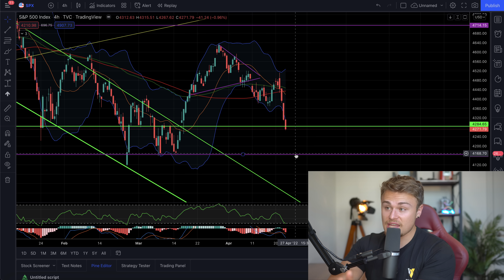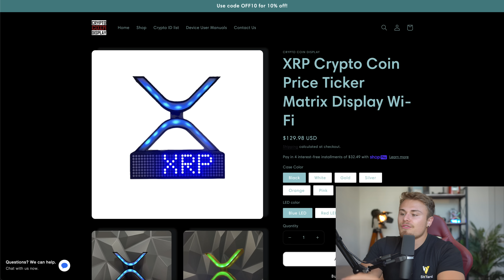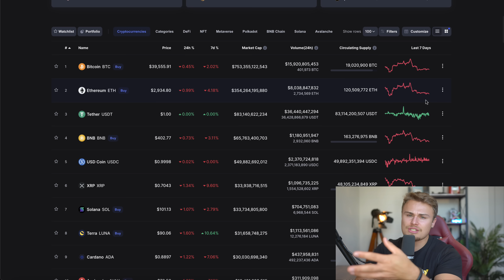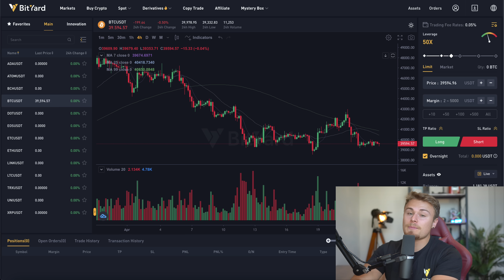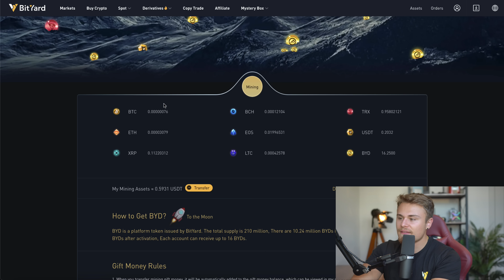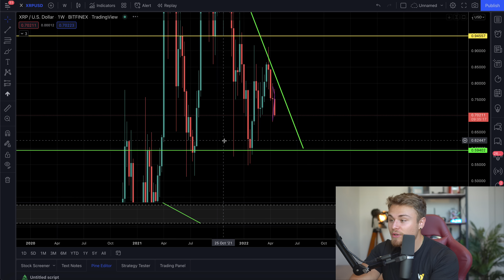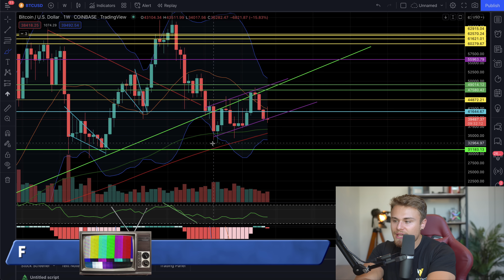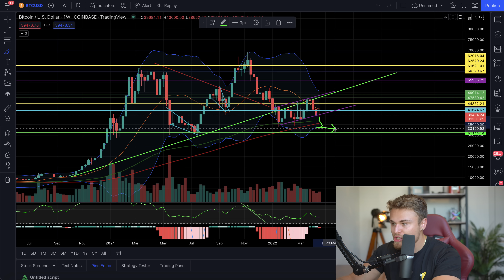XRP RIPPLE HOLDERS! *PAY VERY CLOSE ATTENTION!* THIS COULD CHANGE EVERYTHING FOR XRP AND BITCOIN!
Amazon Store: